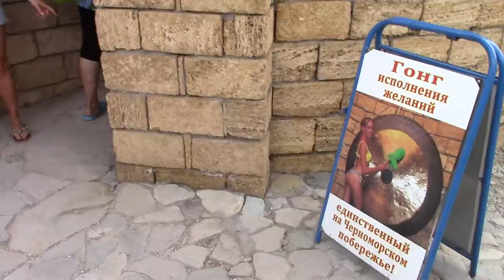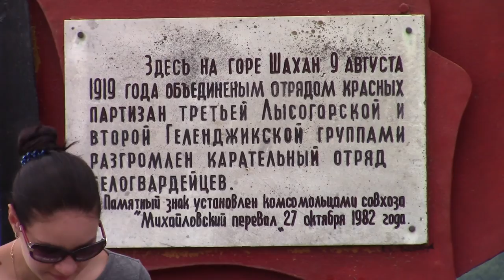Москва-Чёрное море (часть7 - горный Геленджик)